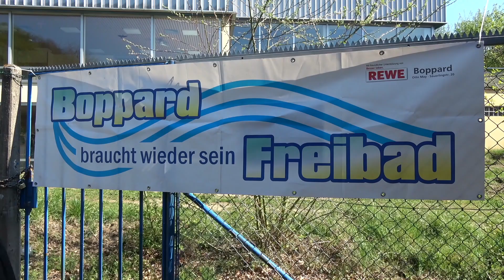Förderbescheid Schwimmbad Boppard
Am 18. April 2019 übergab Innenminister Roger Lewentz dem Bopparder Bürgermeister einen Förderbescheid zur Sanierung des Bopparder Freibades in Höhe von 890.000,00 Euro.
Auch die Rhenser, Breyer und Spayer freuen sich drauf, ab 2020 (hoffentlich) endlich wieder im Freibad Buchenau schwimmen zu können.
Karl-Heinz Vaßen sprach mit dem Innenminister